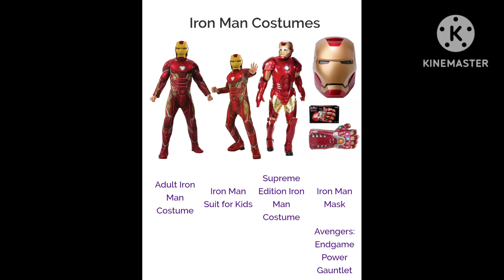Haul of Halloween Avengers Costume for 2023#avengers#fancydress